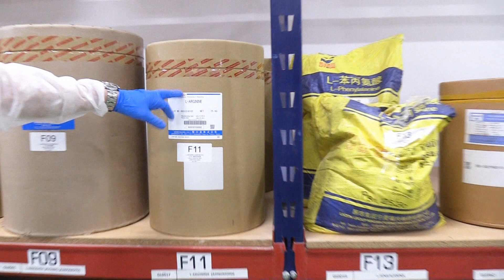Visita a las instalaciones Vitobest (Templum Nutrición)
Un placer contar con la visita de Fernando de Templum Nutrición a las instalaciones Vitobest, donde ha podido apreciar parte del proceso de fabricación de nuestros productos, desde las materias primas de calidad, pasando por el envasado y terminando en el almacenaje listo para ser distribuido.

¡Gracias por tu visita! Estamos encantados de poder ofrecer la máxima transparencia y calidad hacia nuestros clientes, para nosotros es lo más importante.

Puedes ver el video completo a través de YouTube.